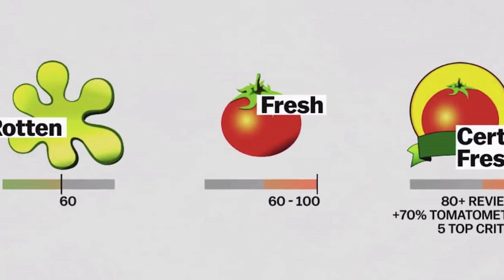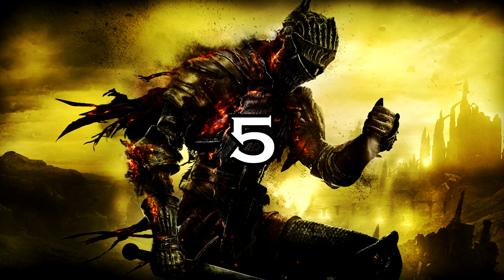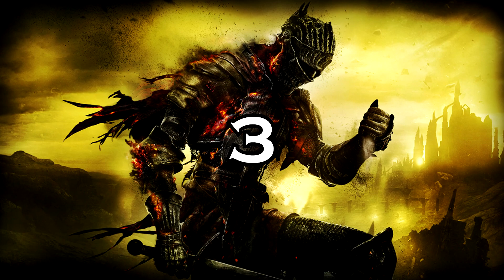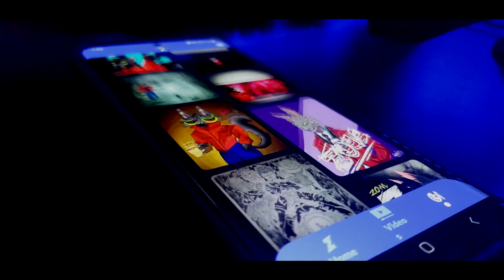| 6 Grandes Juegos Que Nunca Me Gustaron |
En gustos se rompen moldes y sí, hay juegos que son de lo más grandioso que puede haber, pero por cualquier razón podrían no gustarnos y por eso en este top te quiero compartir mi lista de grandes videojuegos que pude disfrutar.